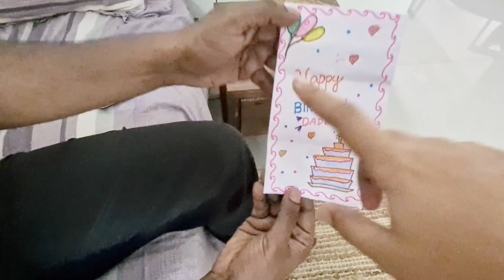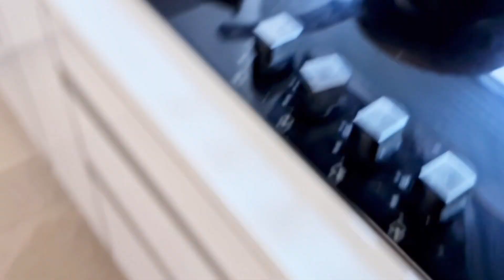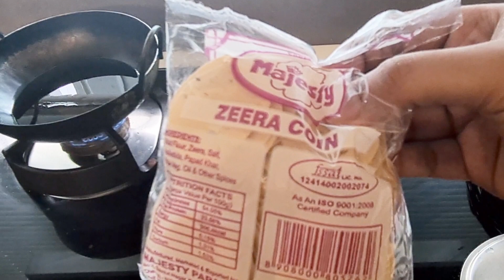MY HUSBAND'S BIRTHDAY 🎂 VLOG | BIRTHDAY Lunch Preparation Vlog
Hi friends, I am Benny, a homemaker living in Kochi with my  family. I am a native of kanyakumari and love to cook delicious, yummy and flavour filled cuisines.
HAPPY COOKING!

I'm on Instagram as @bennyjino. Install the app to follow my photos and videos.